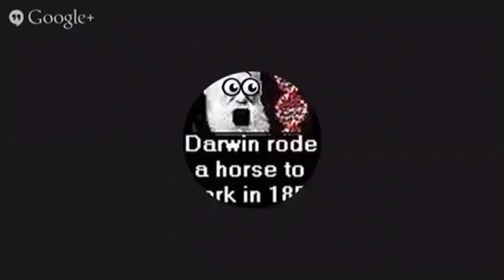How And Why Evolution Came To Dominate The Scientific Community